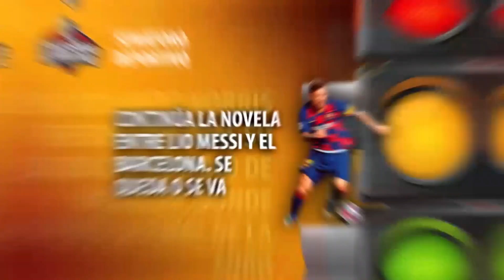Análisis de los venezolanos rumbo a los JJOO Tokio 2020 - Compendio Deportivo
En esta nueva emisión de Compendio Deportivo conversamos con el especialista en olimpiadas Juan José Sayago, sobre el rumbo de los venezolanos previo a Tokio 2020.